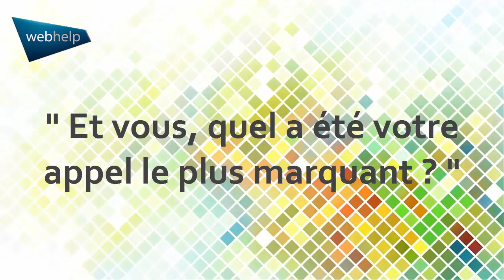Appels Marquants Webhelp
Chaque semaine nous vous proposerons un épisode où chacun s'exprimera sur son appel le plus marquant. Aujourd'hui c'est Najib qui nous raconte le sien.